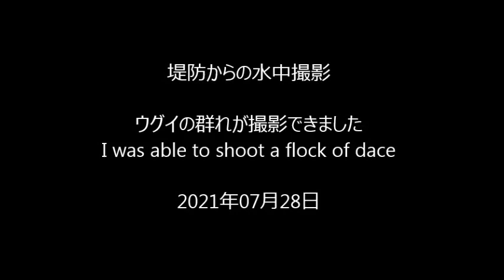堤防からの水中撮影 ウグイの群れが撮影出来ました 20210728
北海道も連日３０℃以上が続いています。
魚の群れを発見したので、カメラを入れてみました、たぶんウグイだと思います。（釣れなかったので、映像だけです）

In Hokkaido, the temperature continues to rise above 30 ° C every day.
I found a school of fish, so I put in a camera, I think it's a dace. (I couldn't catch it, so it's just a video)